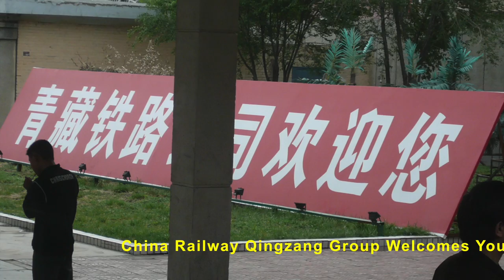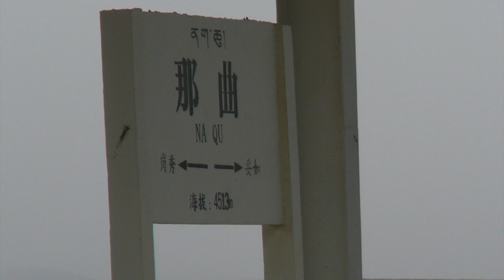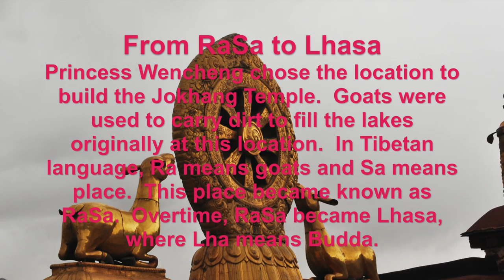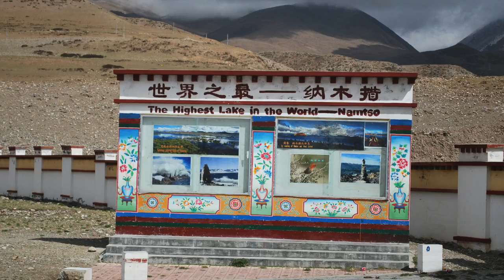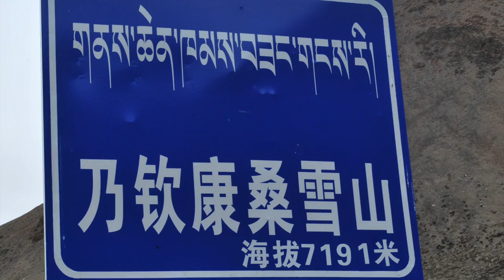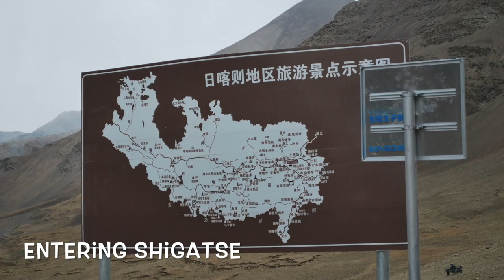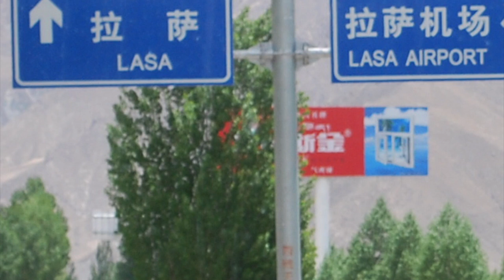train in plane out road trip in Tibet May 2009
I took a road trip in Tibet.  The plan is to ride the train in, drove around, and fly back to Chengdu.  The plan worked well.  The Qinghai-Tibet Railroad is amazing.  We passed the largest salt lake in China, went over the Kunlun Mountains, crossed the headwater of the Yangtze River, encountered snowstorm in Nagqu, finally reached Lhasa.  What an amazing train ride.  In Lhasa, we went to the Potala Palace, Jokhang Temple, and Barkhor.  We drove along the Qinghai-Tibet Highway to the biggest lake in Tibet, Namtso Lake.  On the way to Shigatse, we saw the highest manned radar station in the world at Ganbala, the serene Yamdrok Lake, and Tasha Lhunpo Monastery.  We flew back to Chengdu and the Himalayas stood like a shiny wall to the right side of the airplane.  Sorry, I don’t have any photos of that but it was quite a sight.

Xizang Video music:

1. Viking by Aakashi Ghandi
2. Roundup on the Prairie by Aakashi Ghandi
3. Eyes of Glory by Aakashi Ghandi
4. Fresh Fallen Snow by Chris Haugen